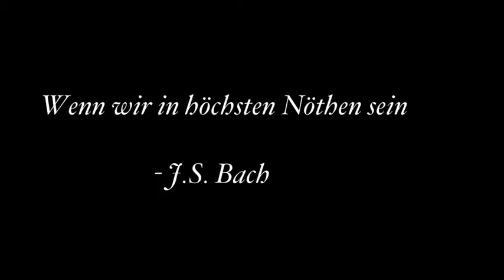Wenn wir in höchsten Nöthen sein - J. S. Bach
Wenn wir in höchsten Nöthen sein from Johann Sebastian Bach's Orgelbüchlein.

Pipeloops Silbermann sample set for the Hauptwerk VPO
Anthony Mark LaMort (Lamourt) organist